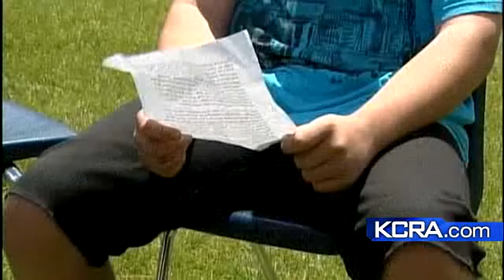Greeley Hills School Closes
After 100 years the Greeley Hills School closes due to budget cuts.